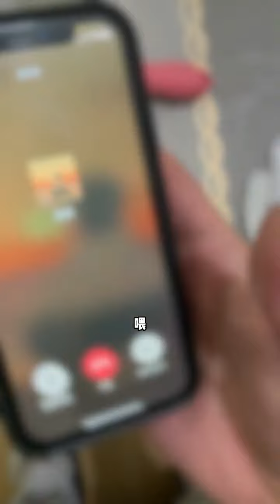【偌希】這嘴撅的都能掛鑰匙了~~